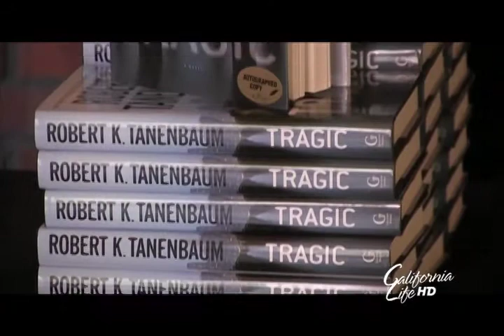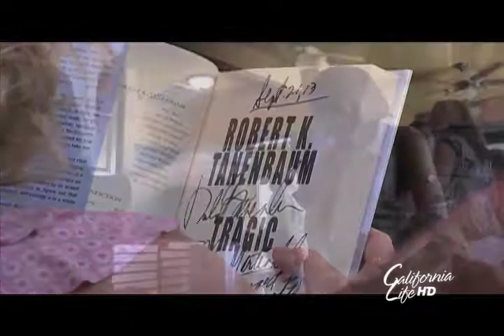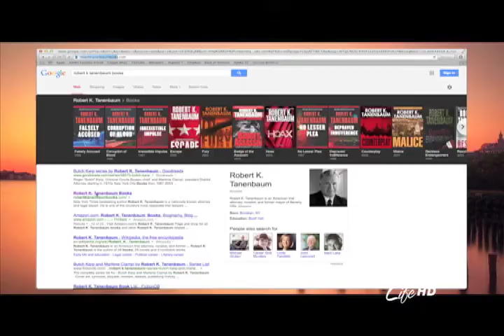Tragic Book Signing with Author Robert Tanenaum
Fans pick the name of Author Robert Tanenaum’s novel Tragic Book